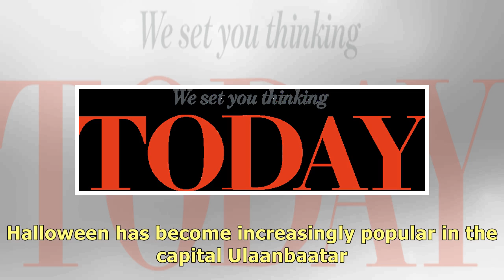Mongolia bans Halloween in schools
Tuesday, 30 October 2018 4:09PM There is a warning against skimpy outfits and costumes for the holid.